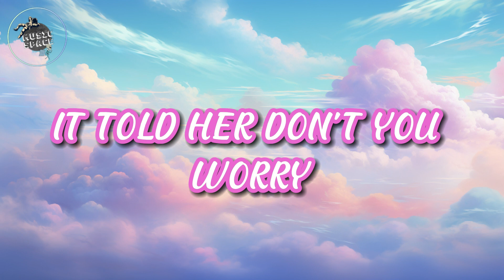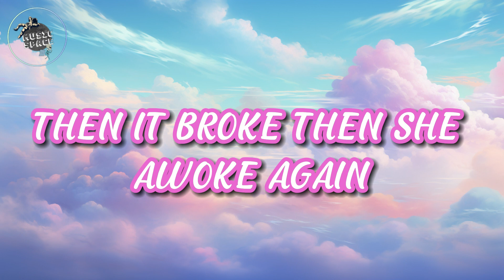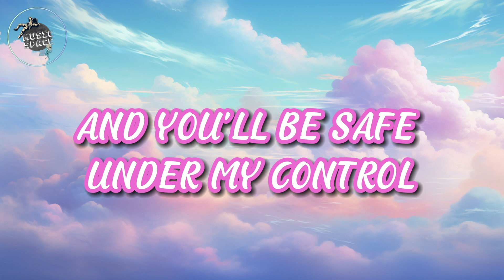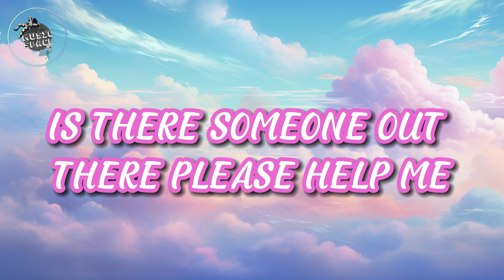🎶Alan Walker, K-391 & Emelie Hollow - Lily (Lyrics)🎶